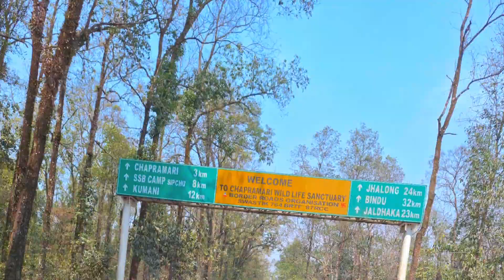Dooars Tour | Siliguri to Bindu | Sevoke Chapramari Chalsa Jhalong | শিলিগুড়ি থেকে ডুয়ার্স ভ্রমণ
Siliguri to Bindu | Sevoke, Chalsa, Jhalong | Dooars tour | ঝালং বিন্দু | ডুয়ার্স ভ্রমণ

Siliguri to Bindu | Dooars tour

Places to visit:
Sevoke
Sevokeshwari Kali Temple
Coronation Bridge Viewpoint
Sevoke Hill Forest
Mongpong Forest
Washabari Tea Garden
Khunia More
Chapramari Wildlife Sanctuary
Chapramari Forest
Gairibas View Point
Jhalong
Bindu Village
Bindu Bazar
Bindu
Bhutan border
Jaldhaka River
Chalsa
Chalsa Tea Garden
Dooars tour
Dooars

Rute:
Siliguri - Sevoke - Khunia More - Chapramari Forest - Jhalong - Bindu - Chalsa Tea Garden - Siliguri

How to go:
1. Siliguri to Sevoke
2. Sevoke to Khunia More
3. Khunia More Chapramari Forest (Dooars)
4. Chapramari to Jhalong
5. Jhalong to Bindu
6. Bindu to Chalsa Tea Garden
7. Chalsa (Dooars)

শিলিগুড়ি থেকে বিন্দু |  ডুয়ার্স ভ্রমণ

রুট:
শিলিগুড়ি - সেভোক - খুনিয়া মোড় - চাপরামারি ফরেস্ট - ঝালং - বিন্দু - চালসা চা বাগান - শিলিগুড়ি

যেসব স্থান ঘুরবেন:
সেভোক
সেভোকেশ্বরী কালী মন্দির
করোনেশন ব্রিজ ভিউপয়েন্ট
সেভোক হিল ফরেস্ট
মংপং ফরেস্ট
ওয়াশাবাড়ি চা বাগান
খুনিয়া মোর
চাপড়ামারি বন্যপ্রাণী অভয়ারণ্য
চাপড়ামারি বন
গাইরিবাস ভিউ পয়েন্ট
ঝালং
বিন্দু গ্রাম
বিন্দু বাজার
বিন্দু
জলঢাকা নদী
ভুটান সীমান্ত
চালসা
চালসা চা বাগান
ডুয়ার্স ভ্রমন
ডোয়ার্স

কিভাবে যাবেন:
 1. শিলিগুড়ি থেকে সেভোক
 2. সেভোক থেকে খুনিয়া মোর
 3. খুনিয়া মোর চাপড়ামারি ফরেস্ট (ডুয়ার্স)
 4. চাপড়ামারি থেকে ঝালং
 5. ঝালং থেকে বিন্দু
 6. বিন্দু থেকে চালসা চা বাগান
 7. চালসা (ডুয়ার্স)